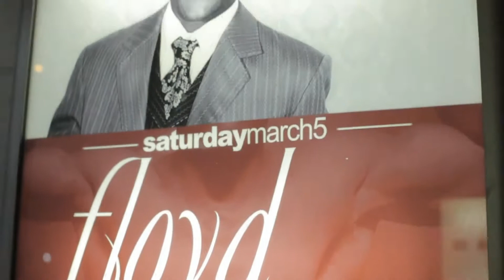Floyd Mayweather Birthday Party hosted by 50 Cent w_ P-Reala & Ricki Brazil